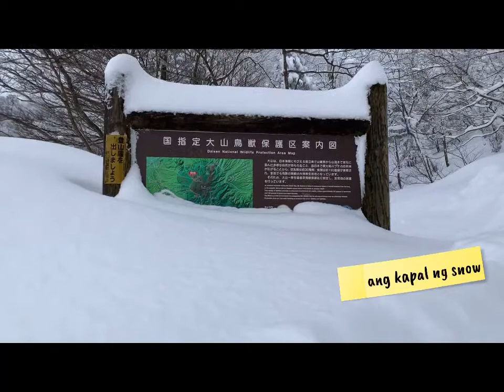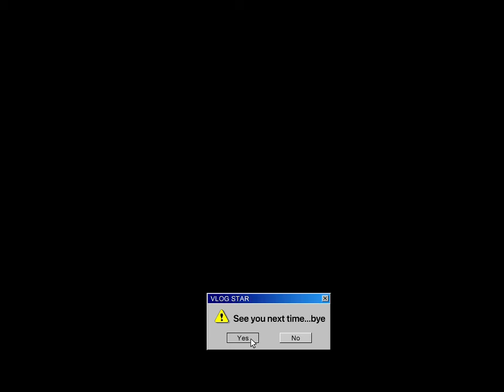MY NEW YEAR'S CELEBRATION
Mt. Daisen is a volcanic mountain located in Tottori Prefecture, Sanin Region of Japan. It is the highest in the Chugoku region with an elevation of 1,709 meters. In addition to the colorful changes of four seasons, Mt. Daisen changes its shape vastly depending on which side of the mountain the viewer is standing on.

It is designated a national park of Japan for its magnificent landscape. Mt. Daisen also has been chosen as the third greatest summits in Japan behind Mt. Fuji and Mt. Yari (Yarigatake) at "The Japanese Greatest Summits Ranking" held by NHK, Japan's national public broadcasting organization. The number of climbers in August 2010 was 11,900.

Daisen has been regarded as a god itself since the ancient Jomon and Yayoi eras, and one of the most important mountain for Japanese Shugendo. Climbing the mountain used to be severely prohibited until the Edo period. As a result, Mt. Daisen boasts the largest beech forest in western Japan. There is a Buddist temple Daisenji in the middle of the mountain. Just above the temple is Ogamiyama Jinja (the shrine of the mountain of the great god).